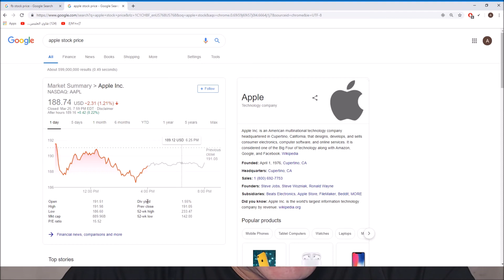Dividend and Non Dividend Stocks Difference